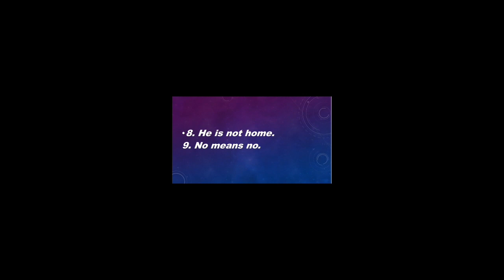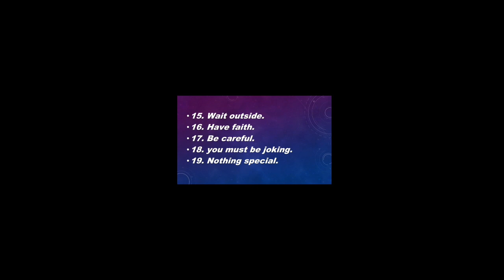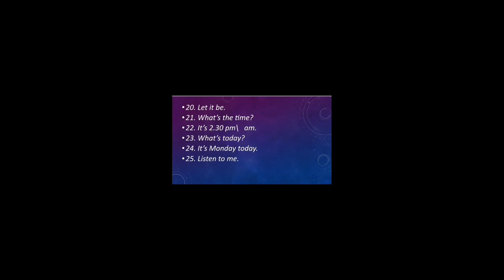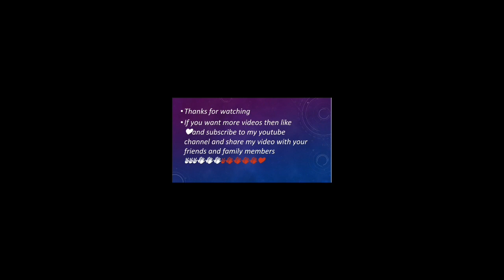Daily useable 30 short sentences ( improve your spoken part 💯💯💯💯✌✌✌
hello guys, this video is very helpful in your spoken part and you can improve your English very easily.😊😊😊😊

So,  I will make more video for you dear student.

#  PTE
# Speaking
# listening
# Reading

This is my contacts no.9877316581
if you have any questions about any topic.